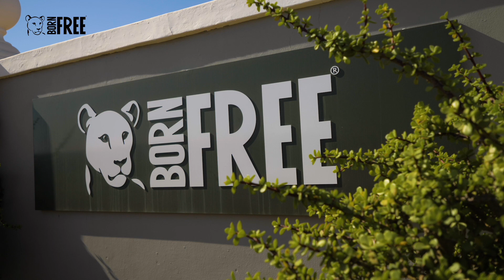Born Free: An Update on the Lions of Lyon and two other Big Cats get a general health check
It’s time for our update on the Lions of Lyon as we visit the Born Free Big Cat Sanctuary at Shamwari Private Game Reserve. It’s been a while since the Lions of Lyon have been paired with their new partners and we check in on them to see how they are faring. The Big Cat Sanctuary is also visited by Dr Johan Joubert and Vet nurse Megan Sinclair where Maggie and Brutus, two resident lions, receive a general health check-up.